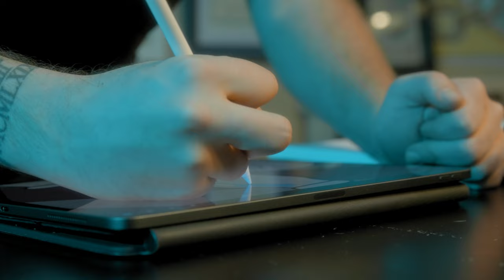Creativity in Saskatchewan - 4K (TRAILER) (SONY FX3)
"There is no doubt that creativity is the most important human resource of all. Without creativity, there would be no progress, and we would be forever repeating the same patterns"

Hey everyone! Here is a trailer to a short documentary that I am currently in the progress of shooting. It features multiple different Saskatchewan based artists and includes some of the struggles, and the challenges that artists face in the prairies.

Directed/Edited by Matthew Sichkaruk

Gear used: Sony FX3, Canon FD 50mm 1.4, Canon EF 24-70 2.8, Godox TL60 light tubes, Rode shotgun/lavalier mic

For my CTCH 499 Capstone Project